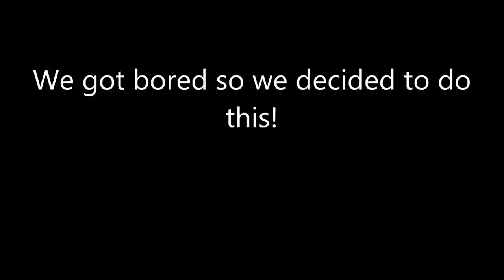Fulong's hotel games (Siberian Husky)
Sooo. we got bored in the hotel room and we decided to do some activities! Plus these are some things you can also do with your dog in boring situations!